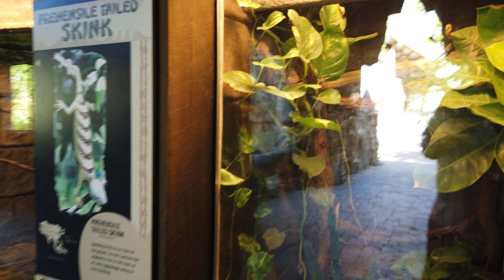Lion Trying to Escape Glass Enclosure at Erie Zoo in Pennsylvania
The Lion sees a stuffed lion and paws at the glass trying to break free